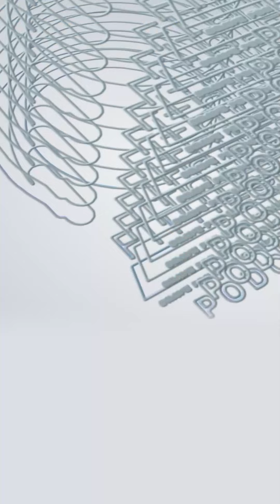Breaking the Taboo: The Power of Sex Education Exposed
Are you curious about the importance of sex education? In this video, we'll explore the benefits of sex education, from pregnancy prevention to reducing anxiety and stress.

Learning about sex is an important part of growing up and preparing for adulthood. In this video, we'll explore the benefits of sex education and discuss why it's so important for young adults. We'll also explore some of the common concerns parents have about sex education.

Take this opportunity to learn about the importance of sex education and the benefits it can have on your life. Don't wait until it's too late! Start learning about Sex Education today!